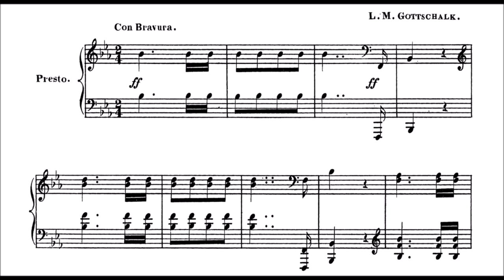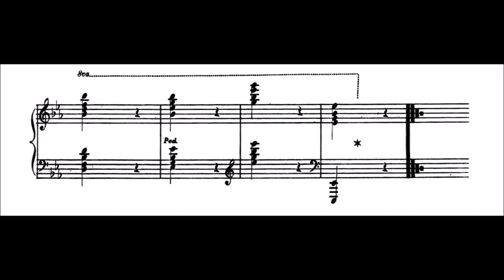L. M. Gottschalk - Tournament Galop - Ivan Davis Piano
This piece was likely composed in 1854 by Louis Moreau Gottschalk (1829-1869). He was an American virtuoso pianist and composer. At age 13 he went to Europe where the Paris Conservatoire rejected his application without hearing him play, simply because he was from America. However, he impressed both Chopin and Liszt with his talent.

Ivan Davis (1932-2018) was an American classical pianist. He unfortunately didn't record very many albums and most of them are out of print. He is best known for his recordings of L. M. Gottschalk.